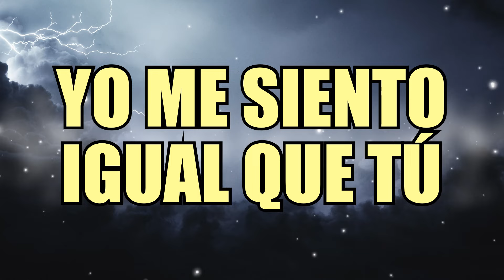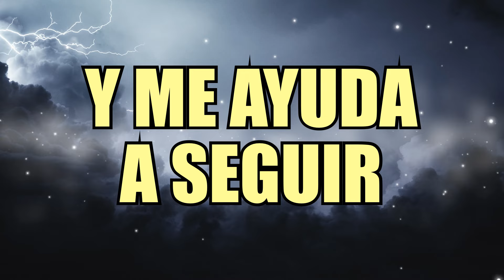Paz en la tormenta PISTA